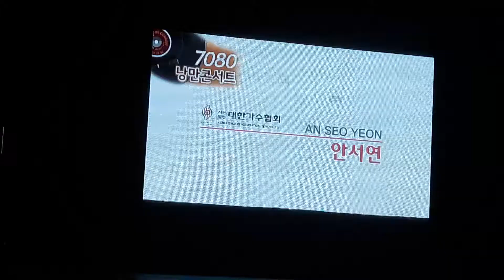고상한여자 안서연 # 우송예술회관 출처:안서연tv공유